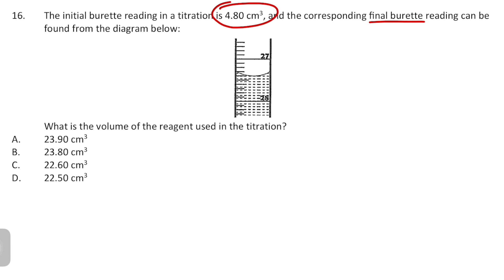DSE 2020 paper 1A #16